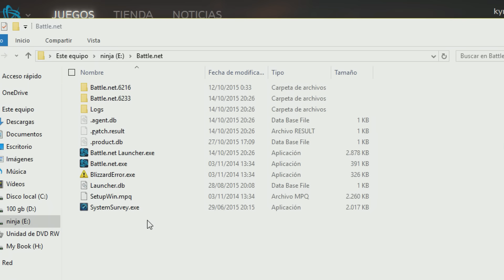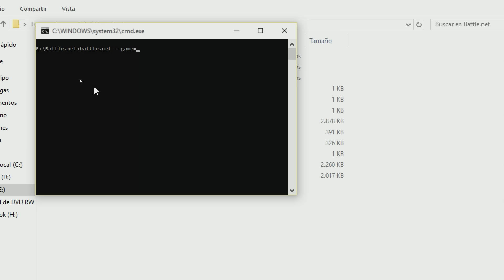COMO DESCARGAR OVERWATCH (BETA)